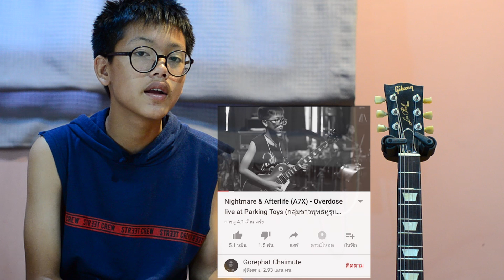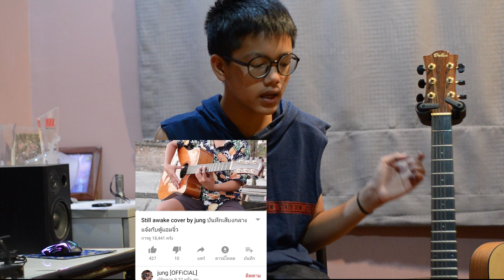รีวิว กีตาร์ ทั้งหมดที่มี และใช้ในงานต่างๆที่ผ่านมาจนถึงปัจจุบันของผม